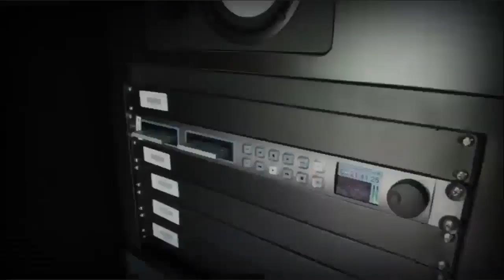Programa Depois do Café - Entrevista Edilson Torquato - 02-09-2019